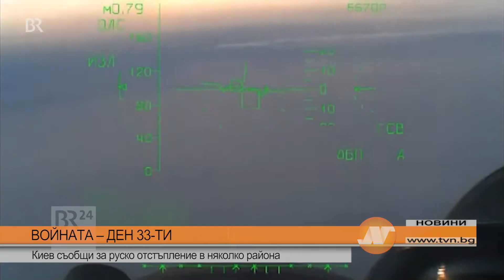ВОЙНАТА – ДЕН 33-ТИ Киев съобщи за руско отстъпление в няколко района